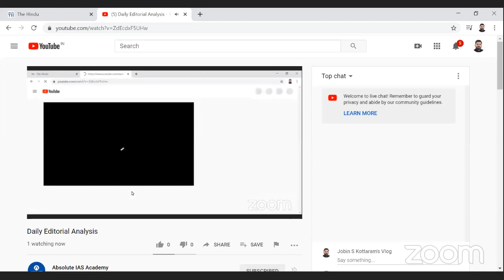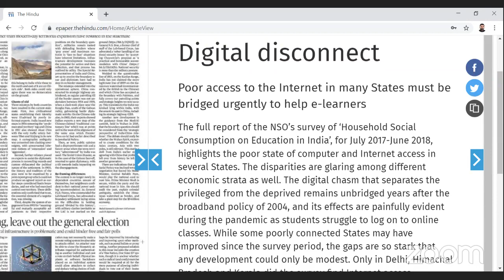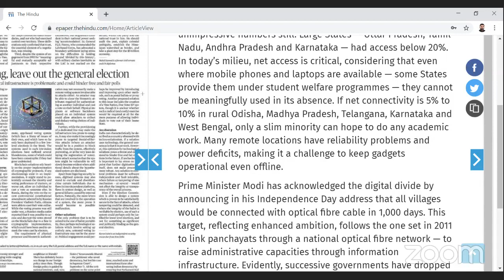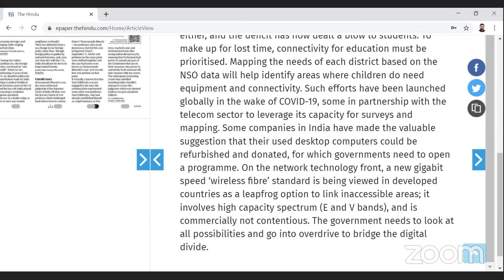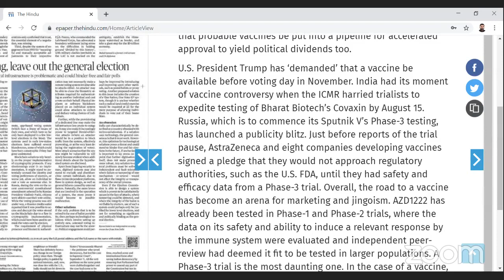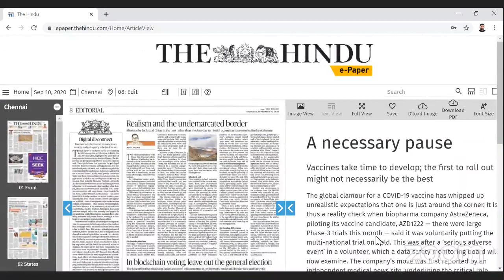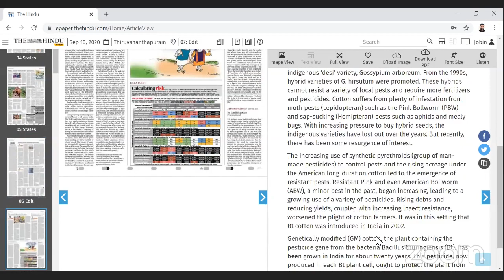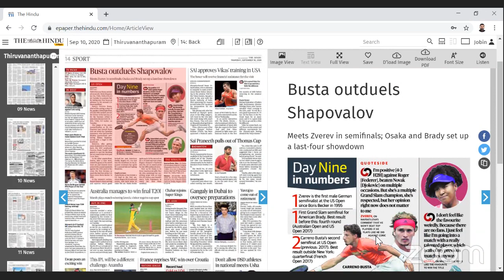Daily Editorial Analysis